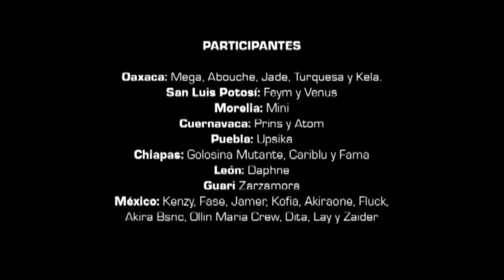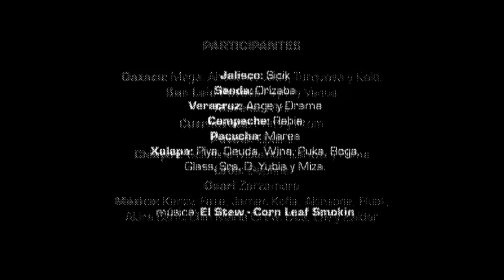Feminem - Encuentro de graffiti femenino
Encuentro de graffiti femenino en la cd de Xalapa Ver.
Fotos y video Válvula Magazine